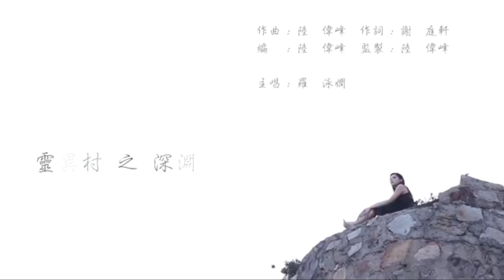羅泳嫻靈異村 EP 126a - 動画卡通傳說、八十年代宿舍鬼故